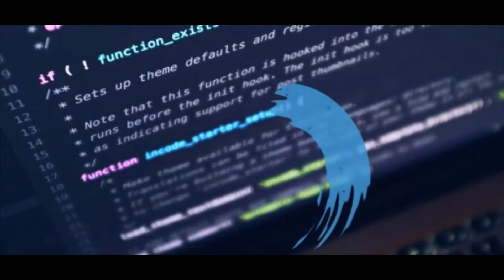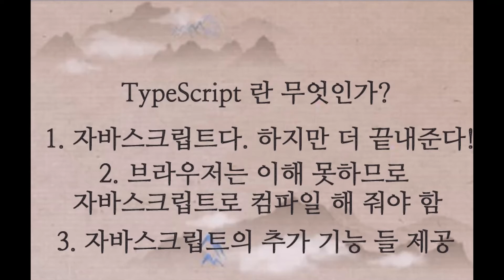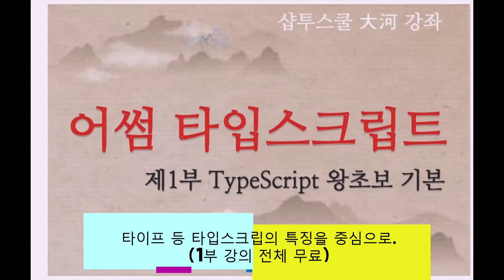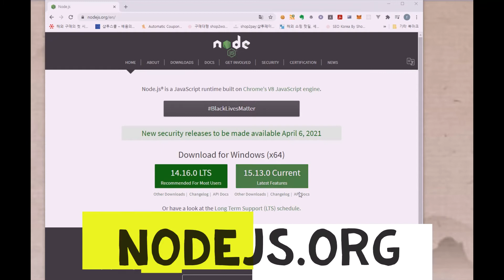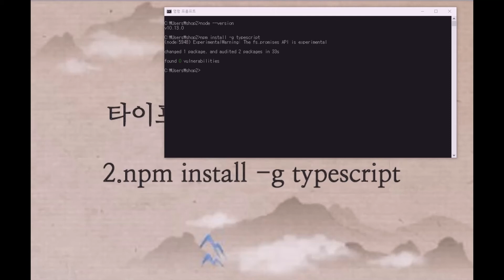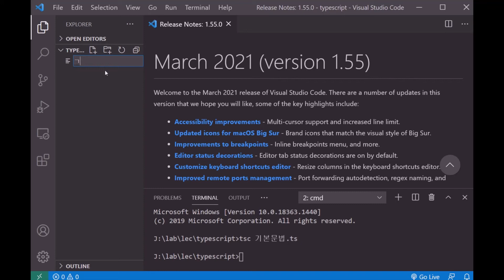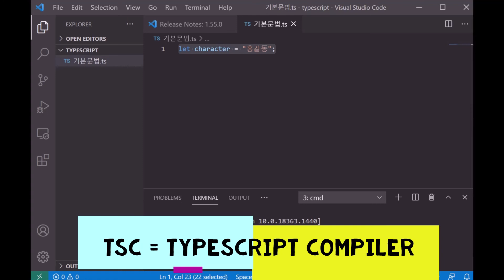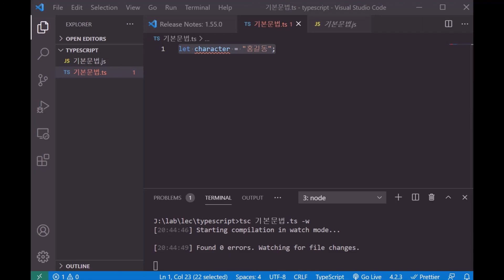1.어썸 타입스크립트(TypeScript) 제1부 - 강의 안내, 자바스크립트의 끝내주는 버전 타입스크립트의 설치와 컴파일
샵투스쿨에서 전체 보기